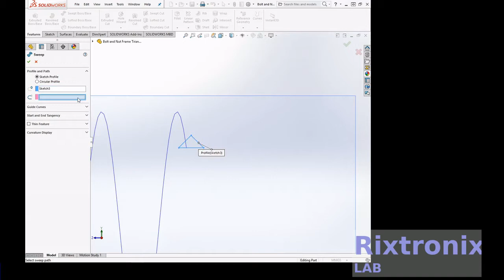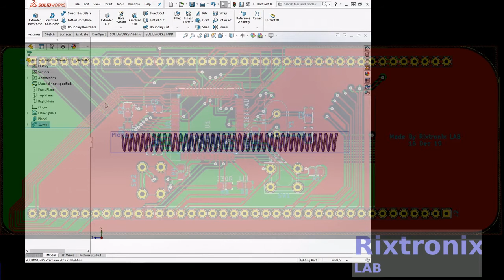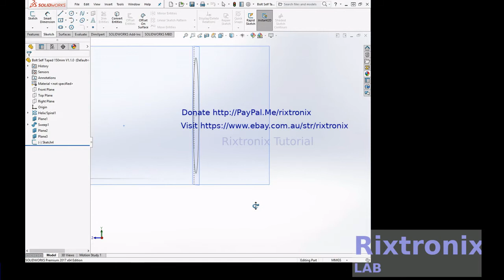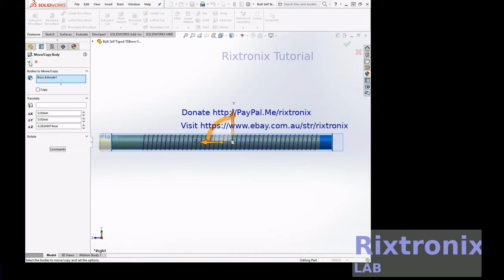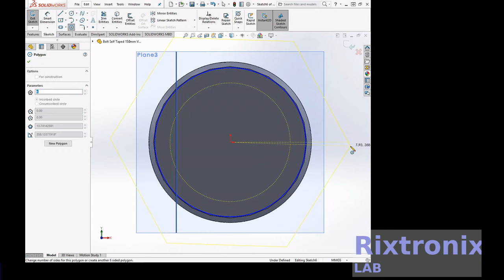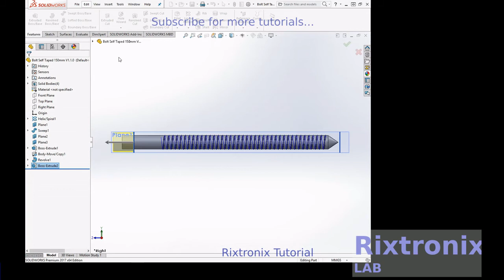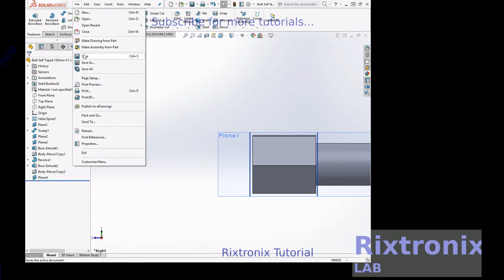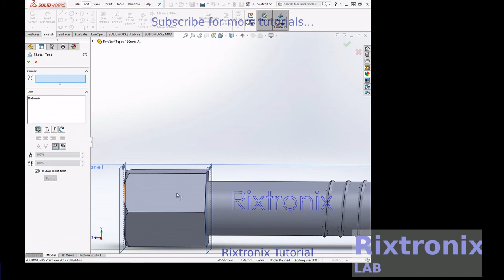Tutorial designing hexagon self taped screw 150mm extrude sketch plane helix solidworks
7812 Regulator Chip 12V TO-220

7805 5V Voltage Regulator 10 Pieces

3D Printer LCD Module 20x4 1Pc

3D Printer Melzi 2.0 1284P Mainboard PR Usa 1Pcs

1N5822 Diode 10pcs 3A 40V Fast Recovery Schottky diode